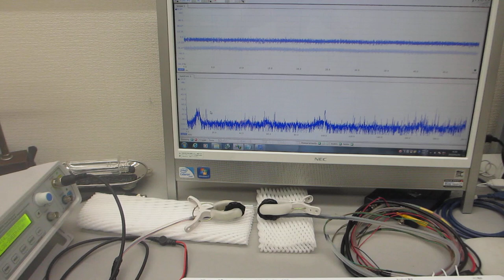超音波プローブの相互作用に関する基礎実験（超音波システム研究所）